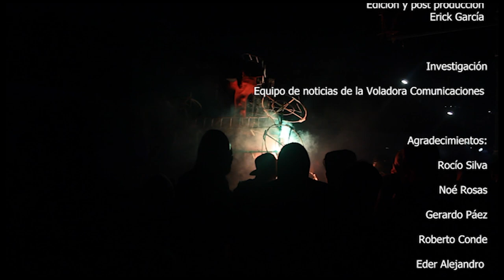Gremio de Campesinos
Desde hace más de 40 años, en Amecameca, se celebran los Gremios, una tradición que nació en el municipio y se ha extendido a varios municipios de la región de los volcanes en especial el de los Campesinos uno de los primeros en celebrarse.
Conoce, desde la voz de las y los protagonistas, su historia.